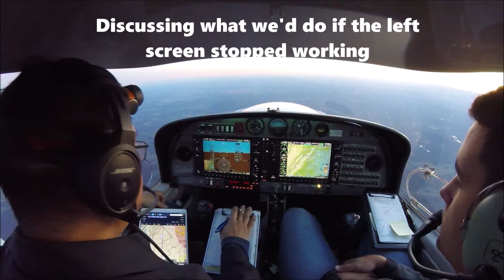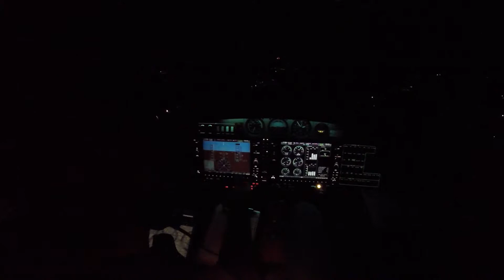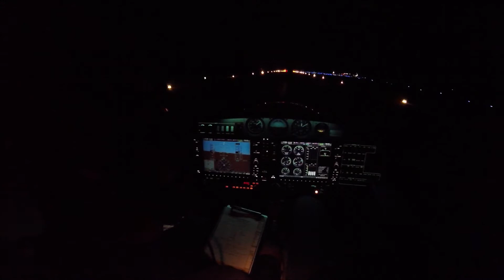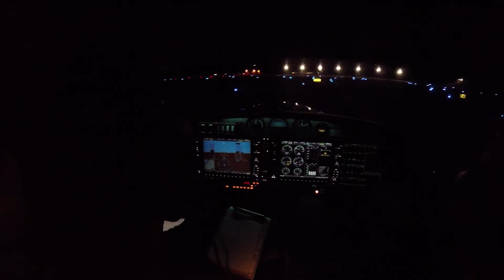DA-40 Flight Maryland to North Carolina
Flight from Carroll County, Maryland to Ridgley, North Carolina in a Diamond DA-40 for Pilot's N Paws. Thanks to James Hwang for the opportunity to fly with him.